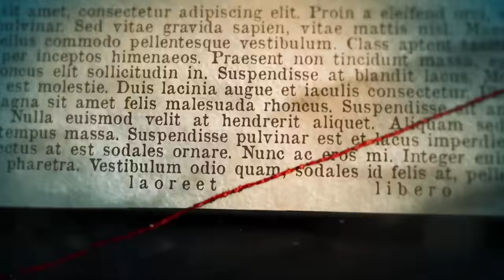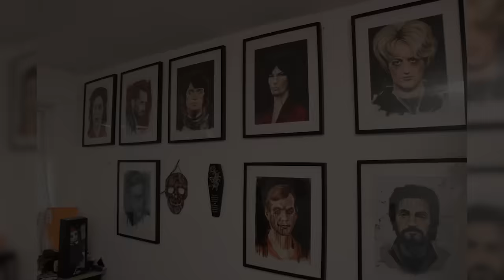QUANDO UNA FAN DEL TRUE CRIME DIVENTA KlLLER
Un passato tormentato, delle relazioni tossiche, e una passione per il true crime. Questa è la storia di Shaye Groves.

In questo video